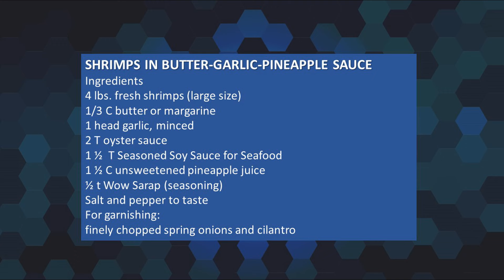SHRIMPS IN BUTTER-GARLIC-PINEAPPLE SAUCE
SHRIMPS IN BUTTER-GARLIC-PINEAPPLE SAUCE is an exciting and easy way to prepare shrimps.

Oftentimes we cook the shrimps in small amount of water and then we add salt towards the end to keep the shrimps moist and tender.

Also, the preparation of the shrimps before we cook is not a hassle at all. We just wash and proceed to cook.

Shrimps are the foodies’ favourite. We steam and serve. We cook shrimp and vegetable tempura. Or cook as Shrimp Sinigang.

My exposure to these cited dishes made me see that I have to clean the shrimps more. This is by deveining. The video will show you how this is done. In addition, to have a more aesthetic effect, the antenna has to be cut. Other than these two steps, the shrimps are ready to be cooked.

Cooking the shrimps in butter, garlic and pineapple juice has leveled up the steaming of shrimps. The taste has improved as well. No sugar was added so the sweetness of the shrimps and the unsweetened pineapple juice are the factors that made this very tasty!

BTW, the seasoned soy sauce used has a taste of soy sauce and fish sauce combined. I used it with caution so the dish will not turn salty.

This dish is likewise a crowd pleaser!

I hope you will watch the video from start to end. BTW, the list of ingredients used is shown below.

Please share and recommend my channel- @katernofoods to your family and friends. Thank you so much!

Ingredients

4 lbs. fresh shrimps (large size)
1/3 C butter or margarine
1 head garlic, minced
2 T oyster sauce
1 ½ T Seasoned Soy Sauce for Seafood
1 ½ C unsweetened pineapple juice
½ t Wow Sarap or Magic Sarap (seasoning)
Salt and pepper to taste
For garnishing:
• finely chopped spring onions and cilantro
• fried garlic